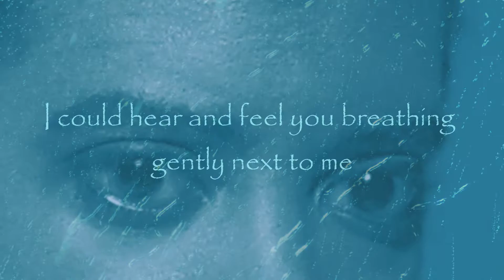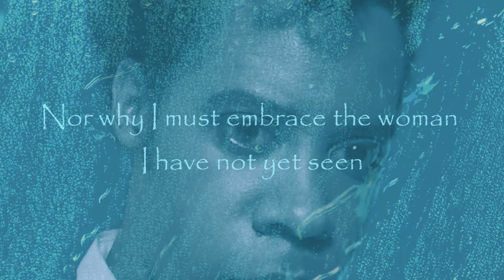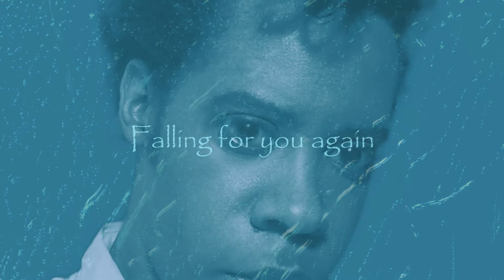LORD TOPH - Falling Again (with Narration)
"My love for 'Woman' encompasses the feeling, mood and setting of Trve Romance."